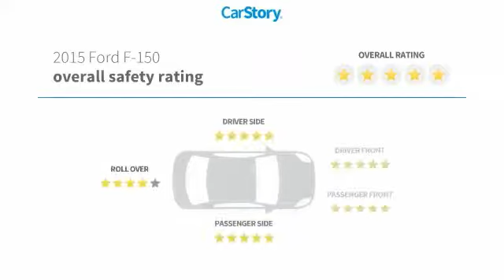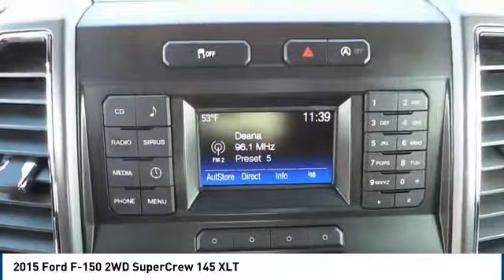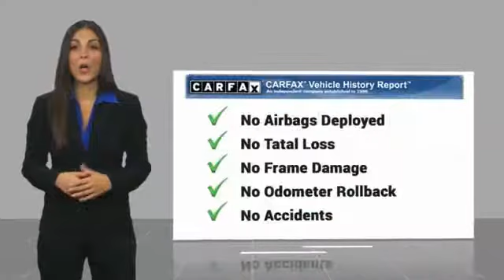2015 Ford F-150 Midland TX 1832735A